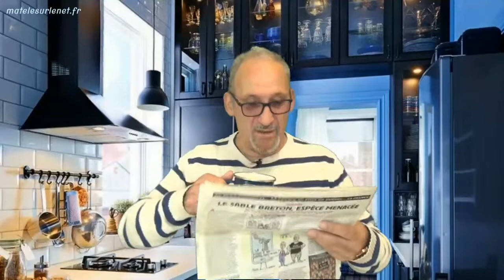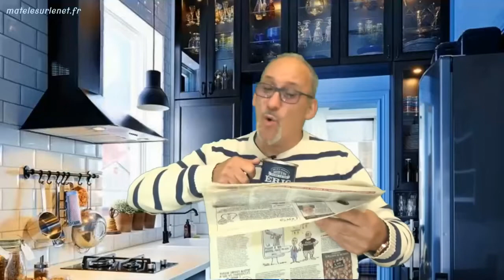Réchauffement etrange sur Neptune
Ne soyons pas égoïstes et égocentriques. Eux aussi sont dans la m !

Merci d'avance  ;-)